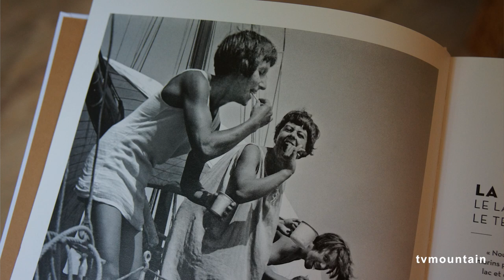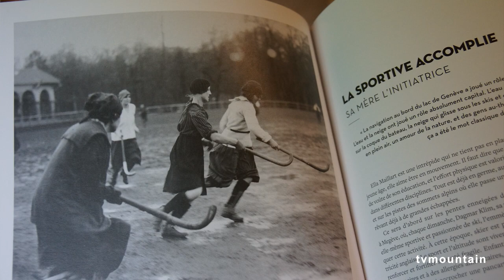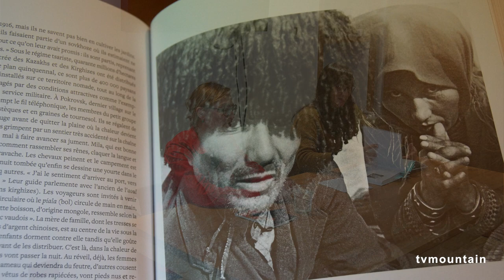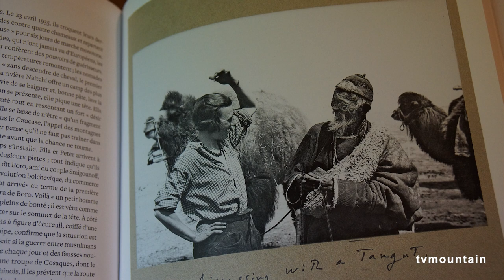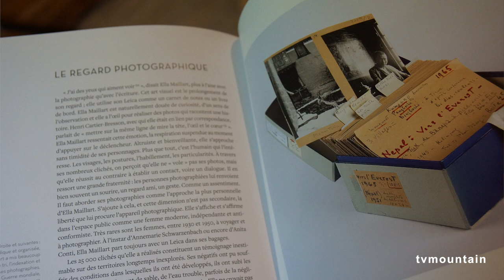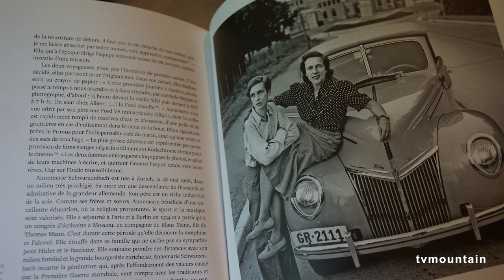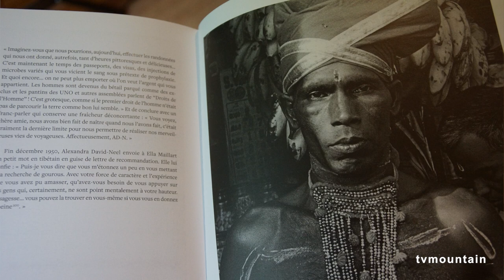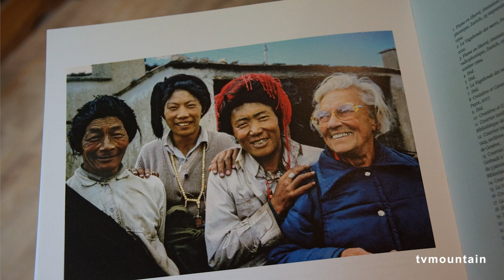Soirée rencontre autour du livre : Ella Maillart de Gwenaëlle Abolivier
autour du livre : ELLA MAILLART, L'INTRÉPIDE FEMME DU GLOBE
de Gwenaëlle Abolivier

paru le 02 novembre 2023

Résumé du livre :
Le regard de la reporter et voyageuse Gwenaëlle Abolivier sur une exploratrice hors normes.

Sa jeunesse sportive annonce l’exploratrice affranchie qu’elle deviendra : à moins de 30 ans, Ella Maillart (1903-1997) a créé un club de hockey sur gazon, représenté la Suisse aux Jeux olympiques de Paris, catégorie voile, navigué en Méditerranée avec quatre amies et participé aux premiers championnats du monde de ski alpin. Puis, fuyant une Europe meurtrie par la Grande Guerre, la jeune autodidacte fait ses humanités sur la route, choisit la voie de l’Asie, épouse le mode d’existence des nomades qui la fascinent et s’intéresse de près aux philosophies orientales.
« J’ai des yeux qui aiment voir » : sa vie durant, l’aventurière a nourri un rapport documentaire au réel. Reporter de terrain, son regard de photographe s’est posé sur les populations locales avec un souci ethnographique. Elle a capturé avec talent et sensibilité un monde en train de basculer et de disparaître pour mieux en témoigner.
Le récit de ses aventures, en grande partie illustrées par ses propres photographies, dont de nombreux inédits, est nourri d’extraits de ses correspondances et de ses carnets.

Bio de l'auteur :
Gwenaëlle Abolivier est directrice artistique et littéraire, autrice associée à la Maison Julien Gracq. Après vingt ans à France Inter en tant que grand reporter et productrice d'émissions radiophoniques, elle privilégie aujourd’hui l’écriture littéraire et poétique. Elle a publié Vertige du Transsibérien (Naïve, 2015), Tu m’avais dit Ouessant (Le mot et le reste 2019), Marche en plein ciel (Le mot et le reste, 2022), La Forme du fleuve (Le mot et le reste, 2023). Elle écrit également des histoires illustrées pour la jeunesse (Hongfei, Rue des Écoles, Rouergue) et des scénarii pour romans graphiques (Soleil, Delcourt).